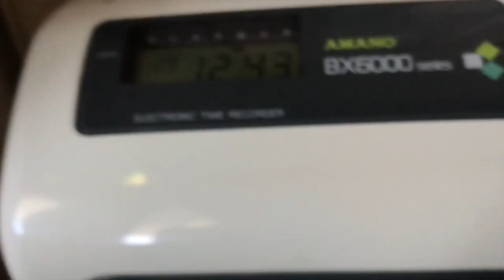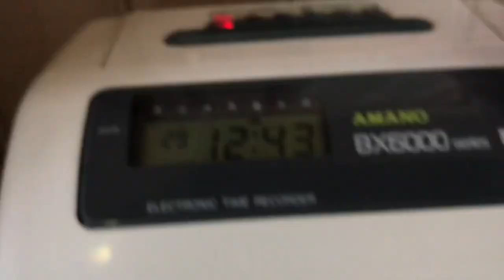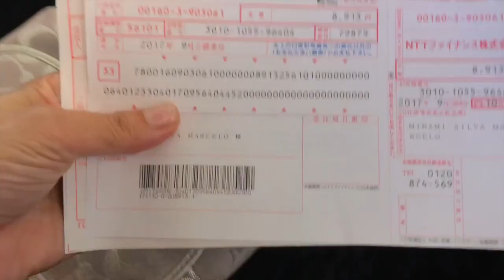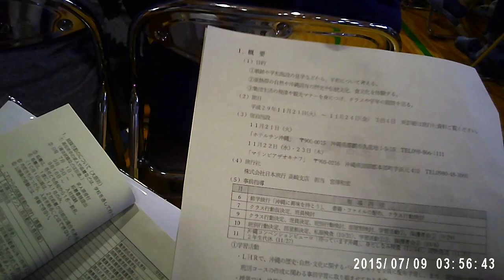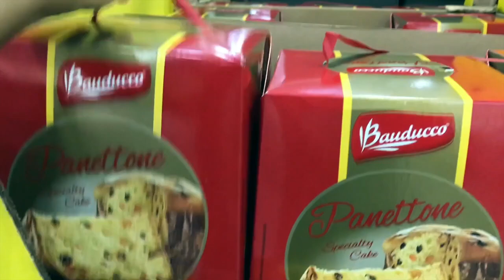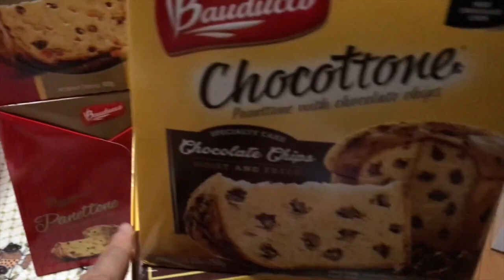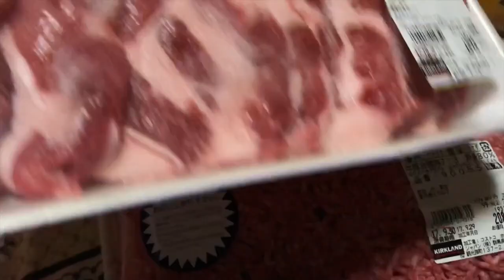TRABALHO E ESCOLA NO JAPAO